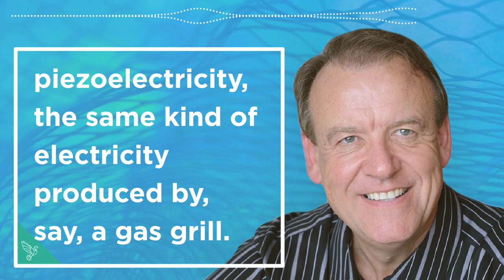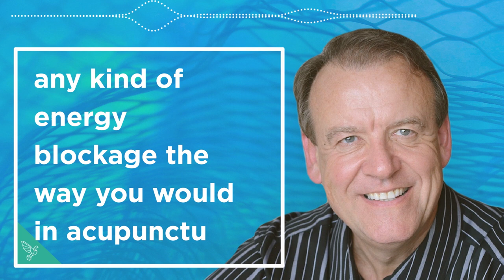Tap Into Tapping: The EFT Episode - Dawson Church #474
What if you can rid yourself of stress, anxiety, depression, all kinds of psychological issues just by tapping yourself with a finger... Worth a try right?

In this episode of Bulletproof Radio, Dave sits down with Emotional Freedom Technique expert Dawson Church, PhD, live in Hawaii...

Dawson is the author of Genie in Your Genes a book on understanding of how your emotions affect your genetic expression, as well as a new book, Mind to Matter.

Plus Dawson leads Dave Asprey through an EFT session on the podcast! If you have ever wanted to learn more about EFT Tapping (and how to try it on your own), this episode is for you!

Download the complete episode at blog.bulletproof.com